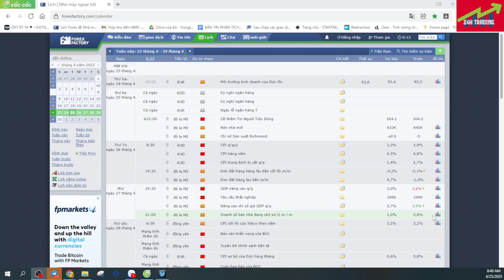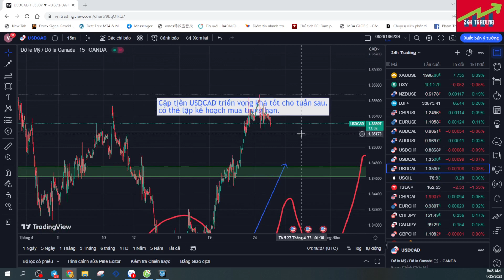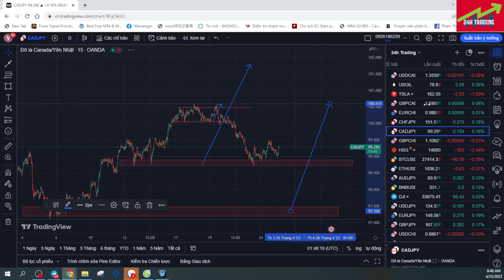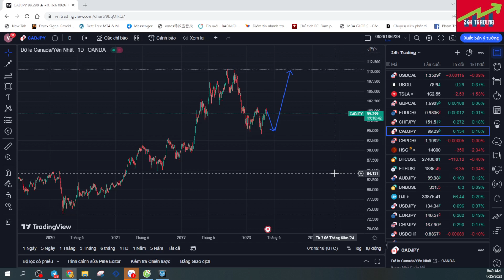PHÂN TÍCH GIÁ VÀNG NGÀY 25/4/2023.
Tôi là Richard  :Zalo/Call/SMS số điện thoại : 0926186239.
🔰Đăng ký nhận tài liệu học và hỗ trợ thi quỹ
Đây là các video mà RiChard phân tích chuyên sâu về giá vàng ,forex hằng ngày để cập nhật cho các bạn những thông tin , tin tức nhanh chóng và hiệu quả nhất!
Qua các video phân tích giá vàng ,bitcoin,ngoại tệ và dầu hằng ngày ,hằng tuần giúp cho các bạn có thêm nguồn thông tin tham khảo ,định hướng và lập cho mình những kế hoạch giao dịch tốt nhất với thị trường!
Hơn 10 năm kinh nghiệm tham gia với thị trường này , mình hiểu rất rõ về tiềm năng lợi nhuận mà thị trường đem lại,nhưng bên cạnh đó là tiềm ẩn rủi ro quá lớn!
Bạn có thể mất sạch số tiền đầu tư!
Tâm lý tham lam , sợ hãi , hay vì bản thân chưa có kiến thức , kỹ năng ,và quản lý vốn , hay trading vô kỷ luật ...đều là những nguyên nhân khiến bạn thua lỗ.
Thậm chí mất hết tiền với những người có tâm lý tham lam,muốn làm giàu nhanh chóng , fomo thị trường , đánh cờ bạc , tiền vốn đầu tư nhỏ muốn lãi cao ,không có kiến thức hoặc tham gia vào các sàn scam ...đều là những nguyên nhân đau lòng khiến chúng ta rơi vào bế tắc , nghi ngờ , tuyệt vọng về thị trường này.
Richard làm video hằng ngày cũng chỉ mong giúp được ai đó phần nào có thể tham gia thị trường "béo bở"  này ở một vị thế tốt hơn!
Đừng mắc vào những con đường mà Richard đã mắc , mất tiền , đổ mồ hôi , công sức , và xương máu lắm!
Khi các bạn ổn định được với thị trường này , đó là thành quả tuyệt vời nhất rồi!
Các video hay cho bạn xem tiếp :
🔰Tuyên bố miễn trừ trách nhiệm :
- 24H TRADING  không chịu bất cứ trách nhiệm nào liên quan đến việc đầu tư và chấp sự chấp nhận rủi ro của bạn khi bước chân vào thị trường này !